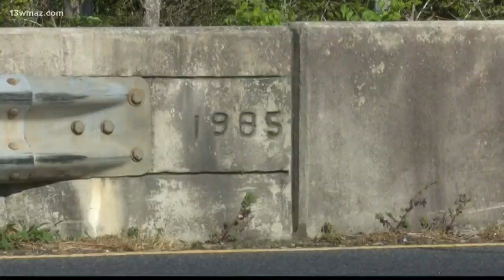New bridges coming to Highway 247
The Georgia Department of Transportation is replacing eight bridges between Houston Avenue and Hawkinsville Road on Highway 247 starting this week.

13WMAZ News is the #1 station for news and weather in the Central Georgia area, serving people in Dublin, Macon, Milledgeville and Warner Robins.